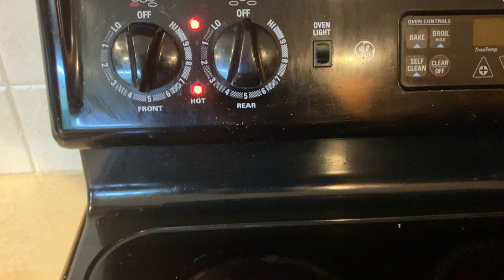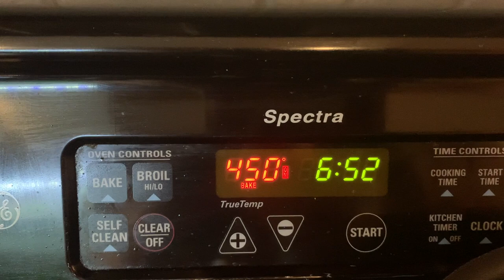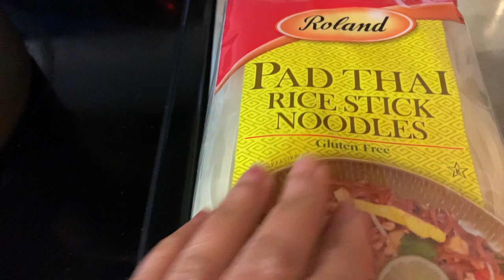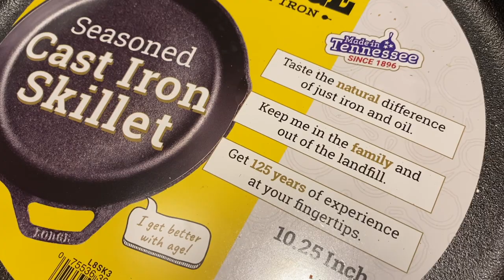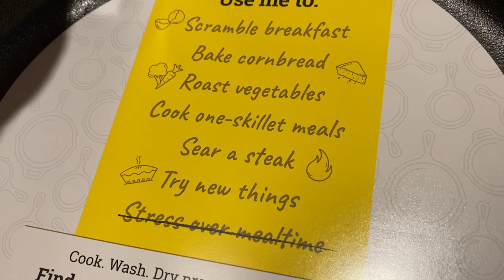Valentine's day weekendVLOG|Oil less Cauliflower roast| PadThai noodles|What gift did I get|DIML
Hi all,
In this video I have shared my valentine's day weekend starting from Saturday evening along with two tasty recipes-Oil less sweet and spicy cauliflower roast and Pad thai noodles and What gift did i get for valentine's day. I hope you will enjoy this video.